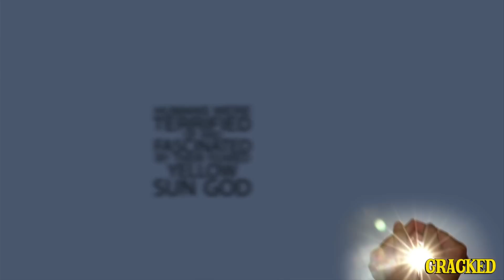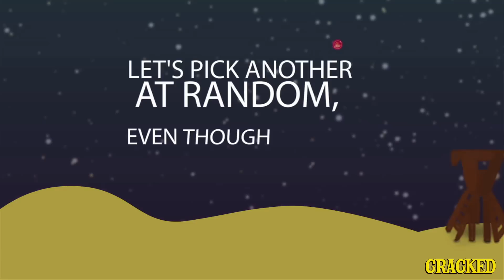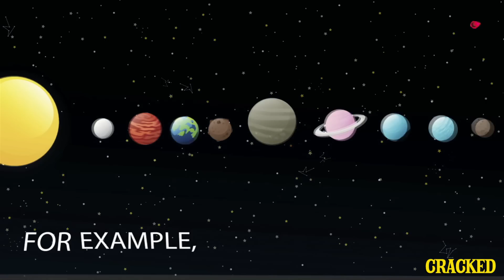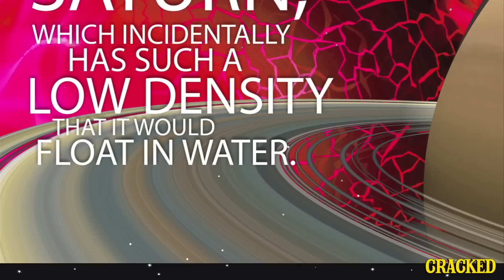13 Facts About Space That Will Make Your Head Explode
Ready to have your mind blown?

Which, if your head were a star, we wouldn't know exploded for another thousand years.